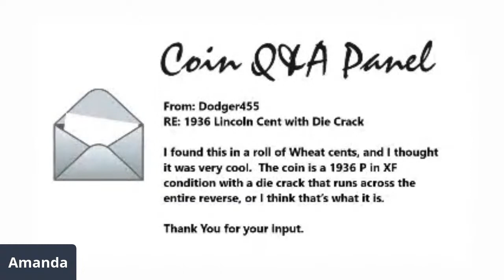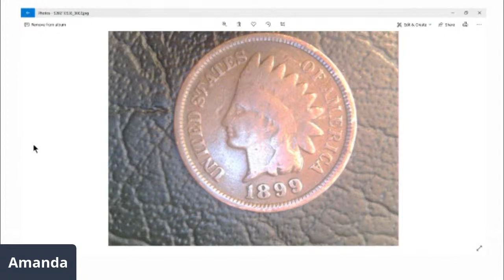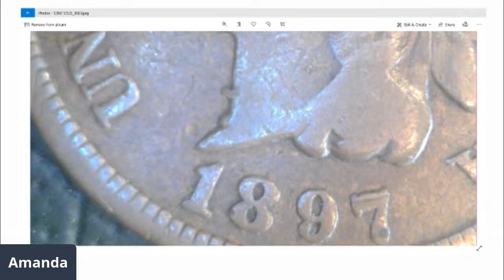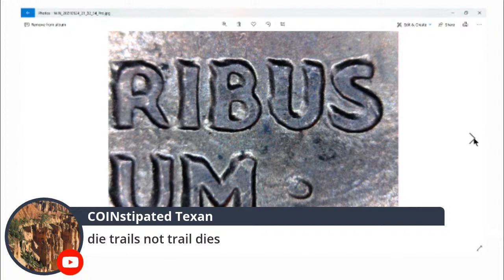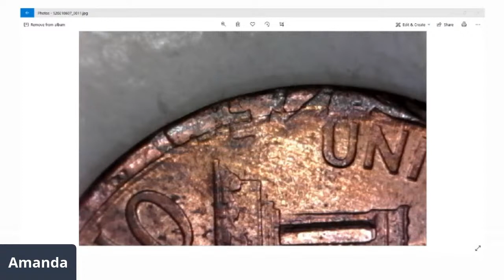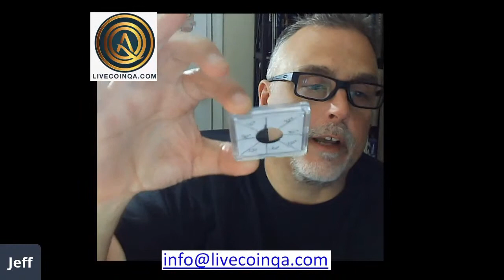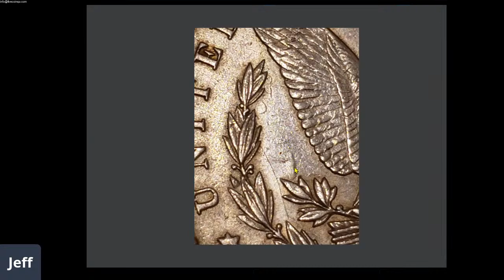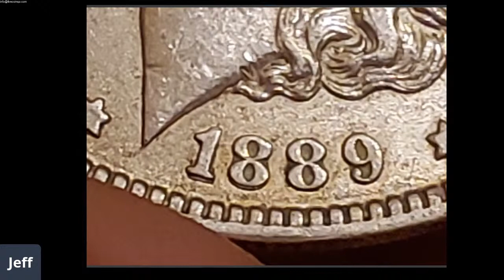Live Coin Q&A: Is That A Valuable Double Struck Error Coin Or Is It Fake??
Be sure to check the damage gallery, we challenge you to learn what damage looks like. There are millions of ways people can damage coins, we couldn't possibly know what the exact
cause is on every coin submitted, that's not what we are here for, but we can review the evidence and give our opinion on whether it is a variety, a real mint error, or where you

cMuss Omaha aka Carl Musselman eBay Store

Sites that we discuss and use on Q&A:
US Coin Variety Specialists: